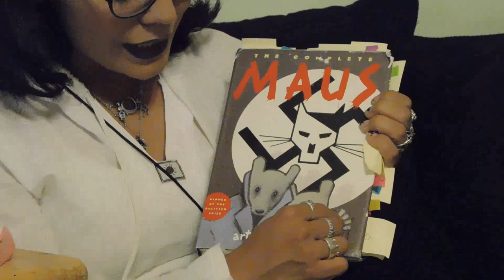Lecture #10 P.2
Lecture number 10, part 2